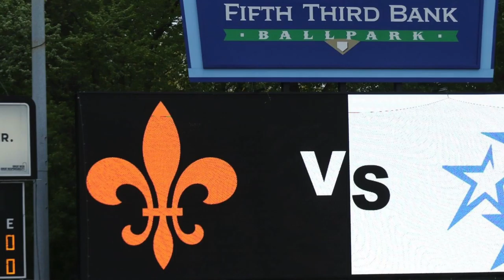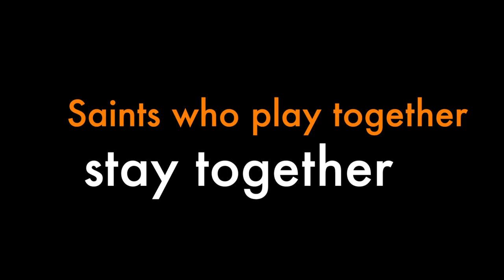St. Charles East varsity baseball slide show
This video is a slide show of the 2016 St. Charles East baseball team.